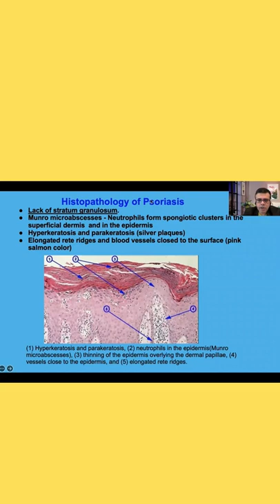Psoriasis- Histopathology| Psoriasis-Microscopy| High yield Shorts#| usmle|neetpg|plab|fmge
This video depicts the key histopathological features of Psoriasis, a common clinical entity characterised by silvery scale lesions.

Psoriasis Vulgaris
Psoriasis histopathology
Psoriasis Microscopy
Psoriasis histology
Psoriasis diagnosis
usmle step 1
usmle pathology
usmle step 1 pathology

Translated titles:
Psoriasis-Histopatología| Psoriasis-Microscopía| Pantalones cortos de alto rendimiento#| usmle|nee

Psoriasis-Histopathologie| Psoriasis-Mikroskopie| Shorts mit hoher Ausbeute#| usmle|neetpg|plab|fmge

Psoriasis-Histopathologie| Psoriasis-Microscopie| Short à haut rendement#| usmle|neetpg|plab|fmge

Psoríase-Histopatologia| Psoríase-Microscopia| Calções de alto rendimento#| usmle|neetpg|plab|fm

सोरायसिस-हिस्टोपैथोलॉजी| सोरायसिस-मा

الصدفية-أمراض الأنسجة | الصدفية-الفحص المجهري | شورت عا

牛皮癬-組織病理學|牛皮癬-顯微鏡|高收益短褲#| usmle|neetpg|plab|fmge

Псориаз-гистопатология| Псориаз-Микроскопия| Высокодо

Psoriasis-Histopatologi| Psoriasis-mikroskopi| High yield Shorts#| usmle|neetpg|plab|fmge

Bệnh vẩy nến-Mô bệnh học | Bệnh vẩy nến-Soi kính hiển vi | Quần short năng su